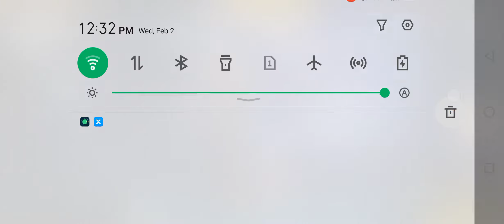new video of lone wolf